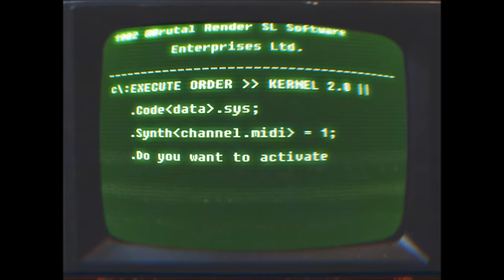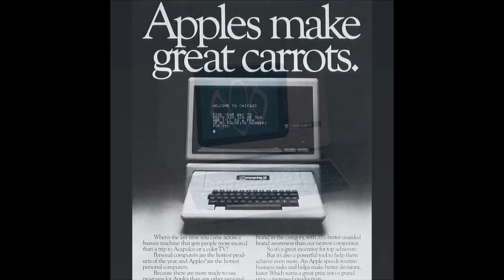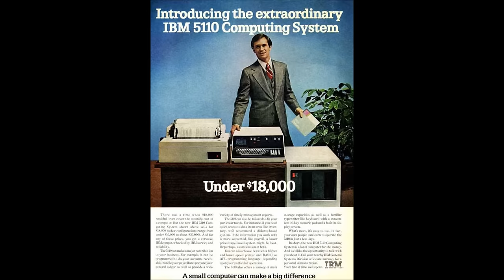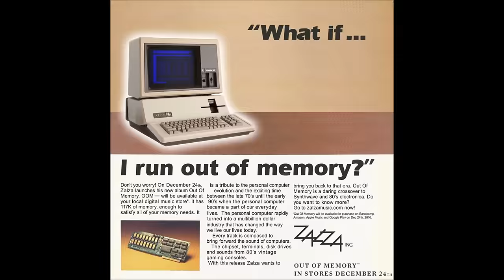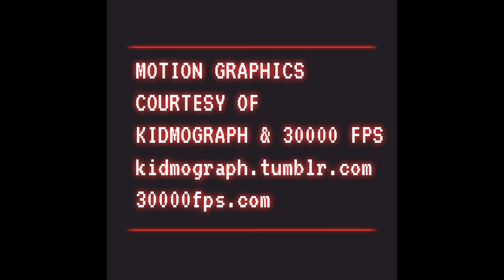Zalza - Press CLR For Clear - from the album Out Of Memory - RetroSynth Records 2017 - Synthwave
Artist - Zalza
Title - Press CLR For Clear
Digital Album - Out Of Memory
Label - RetroSynth Records
Year - 2017
Label Country - USA
Artist Country - Sweden
*Self-released Dec 24, 2016
Style - Synthwave, Cyber Synth, Breakbeats
Available from Bandcamp.com

The album 'Out of Memory' by Zalza depicts an exciting time between the late 70's until the early 90's when the personal computer rapidly turned into a multi-billion dollar industry.

Youngsters assembled computers from parts in their garage and met at computer clubs showing off what cool things they could do with software and hardware. It was a time when anything seemed possible.

Today the personal computer is an essential part of our everyday lives.

Each track on the full-length 14 track album is composed to bring out the sound of computers - The chipset, terminals, modem dial-ups, disk drives and sounds from gaming consoles is intent on bringing you there.

Here Zalza brings out his true feelings in subtle and soaring melodies, heavy beats and ingredients of computer noise.

Inspiration comes from vintage computer documentaries, 80's synthesizer and TV themes, 80's sci-fi blockbusters and current TV-series like Halt And Catch Fire, Mr. Robot and Stranger Things.

"I wanted to make an album with a sound inspired by computers and to capture the feeling of excitement in my childhood when I first got into computers. Genre-wise for this album I've taken a step from pure 'chiptune' to a SynthWave style enabling a broader sound image - But I've maintained the core I've had in my previous chiptune albums. The whole project has been a blast." - Zalza

In a sense Out of Memory is a lot like an old disk drive, filled with memories from Zalza's childhood that almost had been forgotten. Now he is ready to bring those nostalgic memories back to life, so buckle up and enjoy the journey!

Catalog # ZL 01

Support Zalza

RetroSynth is on Tumblr,  SoundCloud, Facebook, Twitter, and Bandcamp

Computer Code & Sunshine animations created by Brutal Render.
Original RetroSynth logo design / animation created by Scott Forte. RetroSynth Records design by Brutal Render.
Upgraded logo designs / animation created by Brutal Render (Advection Stride).